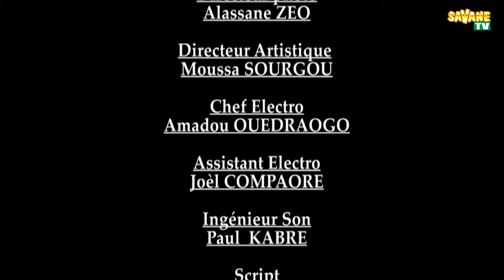CITE POURRIE Saison 4 Épisode 03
CITE POURRIE Saison 4 Épisode 03 UN FILM RÉALISE PAR BOUBACAR ZIDA DIT SIDNABA